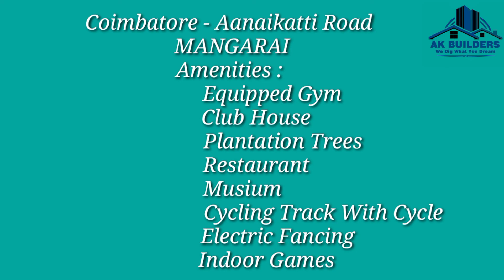Farm Land for Sale @ Covai - Aanaikatti Road MAANGARAI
Natures Beauty is a Gift that Cultivates Appreciation and Gratitude..
SARVA AGRICULTURE is the perfect abode, a getaway home that you are looking for when it comes to experiencing the heritage of a golden legacy in the lap of nature. Spread across 6 acres of land with an array of fruit - bearing trees yielding organic produce. Each land consists of an area measuring from 25 cents to 45 cents.
Every plot is a spacious sized living space with a consciously built Sarva mansion that will take you back in time and history. Though built today, every design has been carefully crafted in a manner that you bear witness to an ambience that still exudes the spirit of the era that has gone by.
 Right from the architecture to the artifact, the open verandah styling to the shade giving mango trees, everything is an ornate to give you an experience of the SARVA AGRICULTURE and life.
Project Located at MAANARAI
Anaikatti Road
Kanuvai to Project - 9Kms
Per Cent - 1,79,000